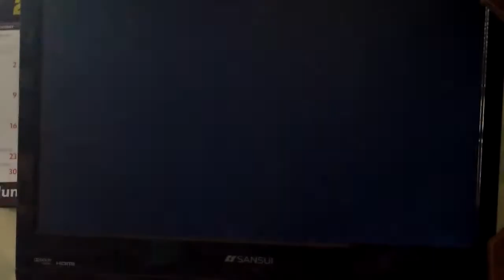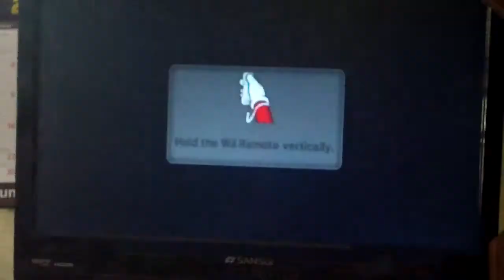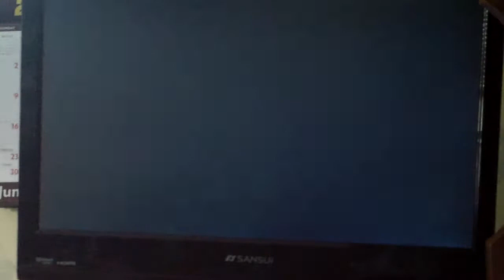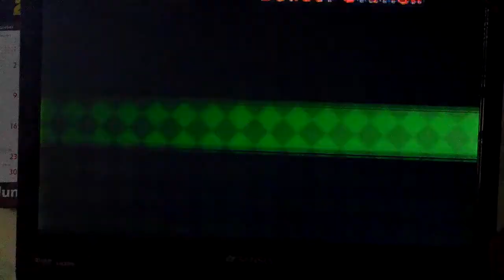Mario Party 9 Bowser's Space Station (3/3)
Finale and final boss -SB14